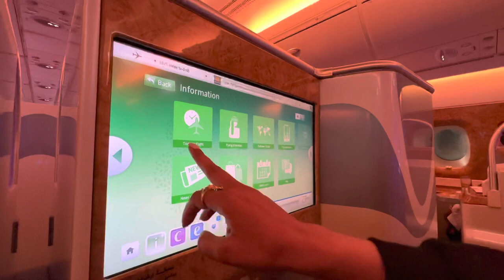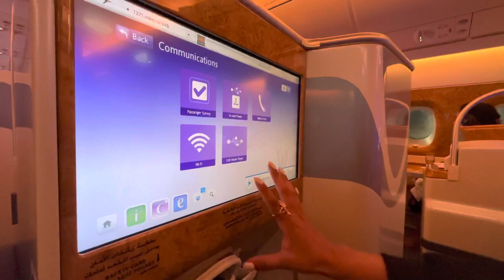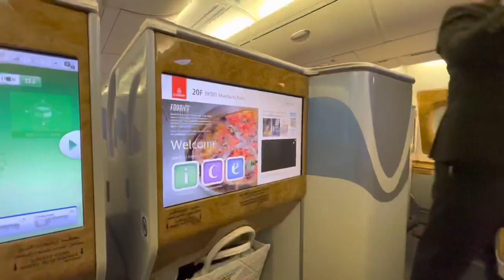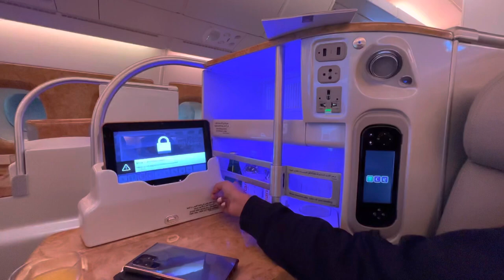Mumbai To London